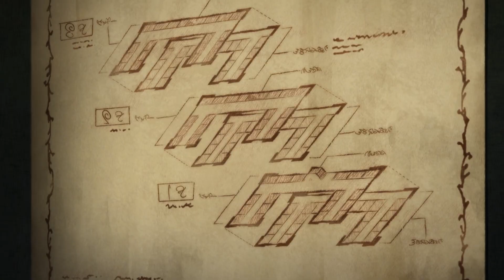Brainwashed Dolls Have To Serve Their Creepy Faceless Shadow Masters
Anime Recap: Shadows House (2021)

The Shadows, characterized by their pitch-black appearance and tendency to emit soot when agitated, are a family of nobles who reside in a colossal manor deep within the mountains far from other humans. When a Shadow child is nearly of-age, they are assigned a Living Doll who acts not only as their attendant but also as their second half—the faces they could have had if not for their complexion.

Emilico is a cheerful, newly created Doll who serves a rather soft-spoken master named Kate. Despite their difference in personalities, Emilico does what she can to carry out the needs of her master. As she learns more about her role and duty, Emilico begins to meet her fellow Dolls and their respective masters and comes to know more about the purpose of her existence.

"Do not fret over trivial matters," says one of the rules to which all Dolls must abide. But how could the ever-curious Emilico do so in the face of the deep secrets that the Shadows House holds?